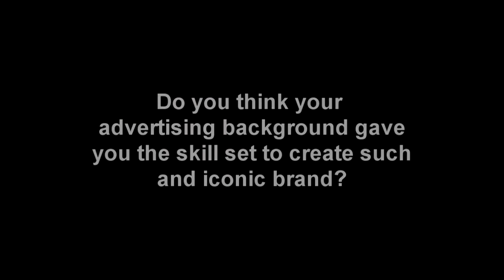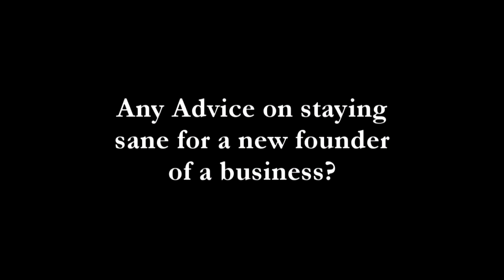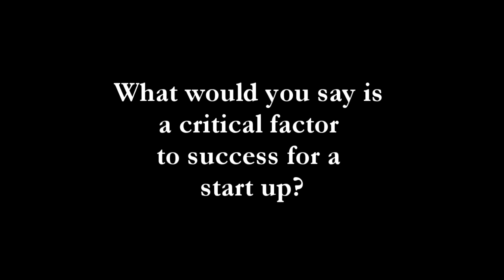Richard Reed Interview - Co-Founder Innocent Drinks & JAMJAR Investments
We talked to Richard at Innocent Inspires event on Entrepreneurship about his journey, skill-set and what the future holds for Richard Reed as an Entrepreneur.
Follow us through Social Media!